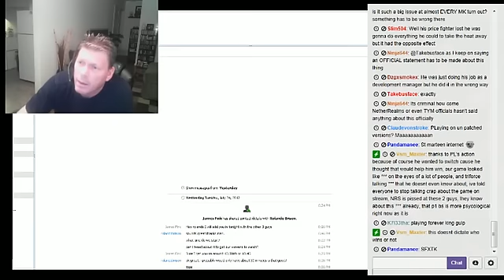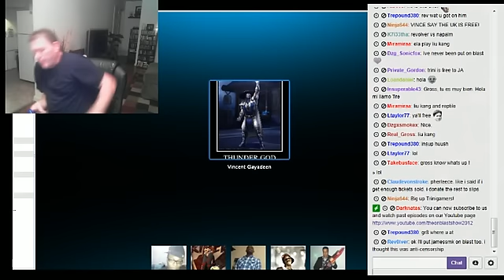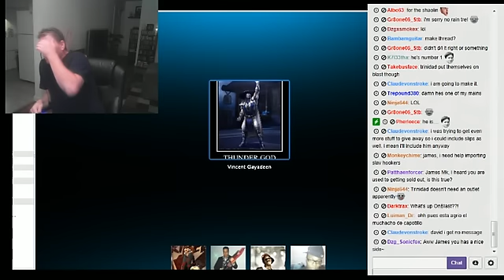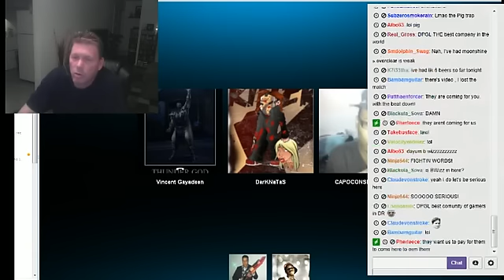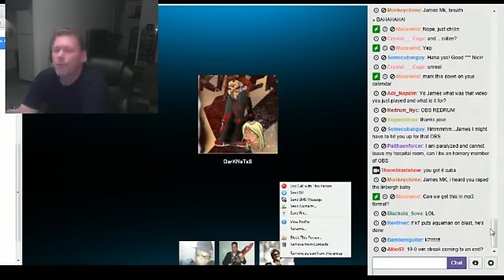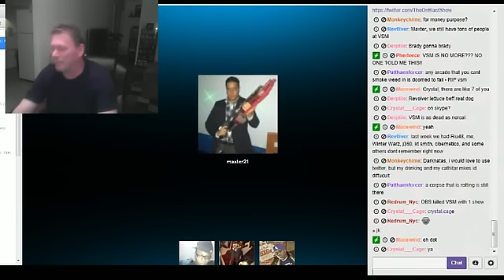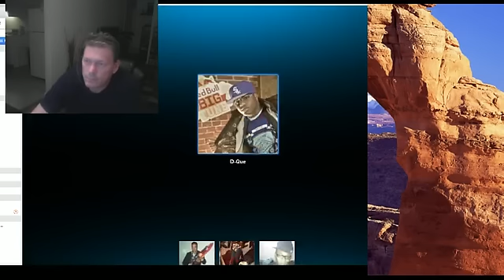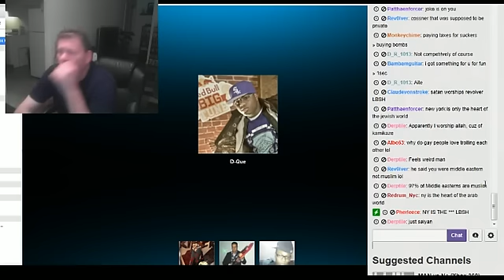The On Blast Show! Ep4: PL Killer Gross Part 2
Episode 4 Guests List: GoldFishKeeper, Gross, Maxter, Vincent, Rolando, Soope, Panda, D-Que, Mace Wind, K7, Pherleece, Ashenar, & Claude Von Stroke